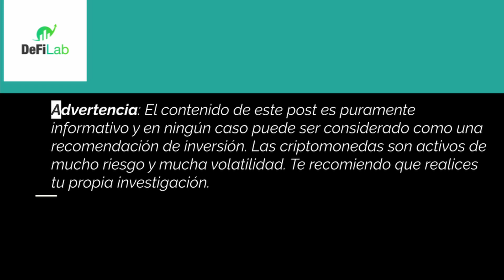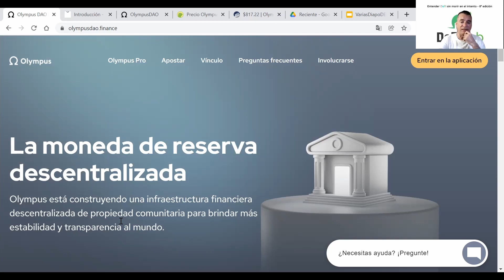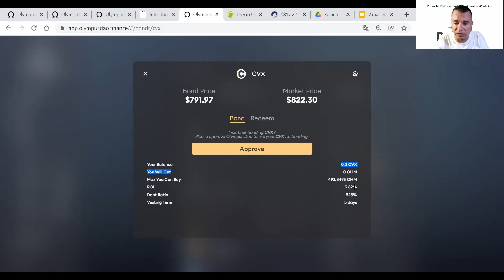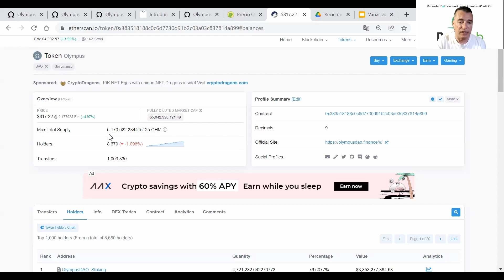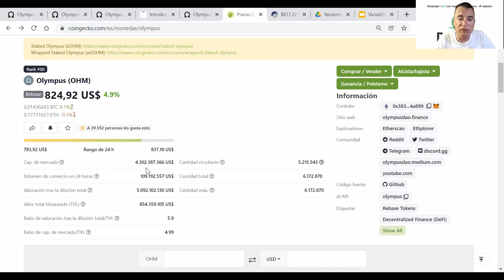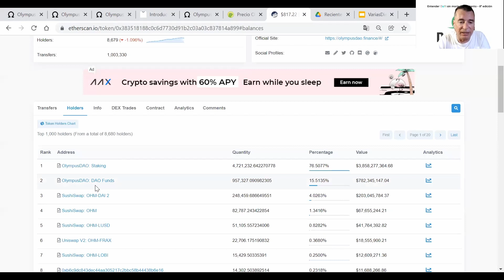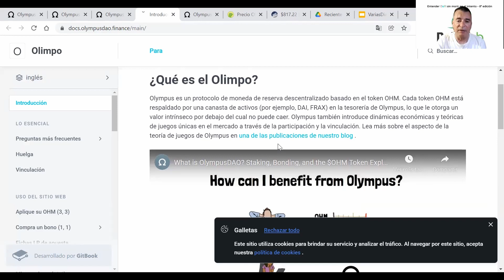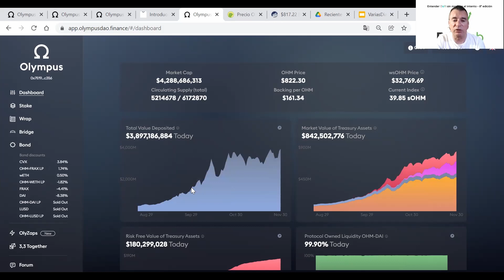🤯 Olympus DAO protocolo DeFi 2.0 🤑 con altas rentabilidades🚀 APY y alto riesgo💥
En el video de hoy te hablamos de DeFi 2.0 un nuevo concepto muy nombrado en los últimos meses y explicamos brevemente el funcionamiento del protocolo pionero en DeFi 2.0 Olympus DAO

0:40 ¿ Qué es DeFi 2.0?
2:30 ¿Qué es Olympus DAO? Protocolo DeFi 2.0
3:45  ¿Cómo funciona Olympus DAO? Acuñando OHM
5:45  Staking de OHM te ofrece un APY del 6928,4%
6:40 Las 2 formas de participar en el protocolo Staking o Bonos
8:40 Aquí el % de token OHM que están bloqueados en el protocolo
9:15 Los riesgos del protocolo
13:54 -- Olympus DAO pro
15:40 -- Resumen Olympus DAO

ADVERTENCIA DE RIESGOS: Este video es sólo un video informativo, nunca recomendamos invertir en alguno de estos protocolos o en ninguna criptomoneda, token o criptoactivo. Por favor realiza tu propia investigación, infórmate y fórmate.

Arrancamos la 9ª Edición de nuestro curso de iniciación a DeFi
🧠 Entender DeFi sin morir en el intento 💰
Plazas limitadas. Inicio 10 de enero de 2022.

DeFi Lab es tú comunidad DeFi de habla hispana